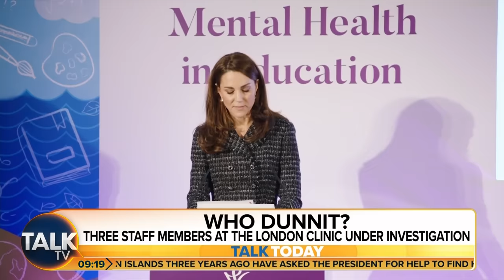“She Is The Future Of The British Monarchy” | Jeremy Kyle Slams Kate Middleton Conspiracy Theorists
Kate Missleton’s absence from public life after her surgery has led to wild conspiracy theories on social media about her whereabouts and health.

TalkTV’s royal editor Sarah Hewson joins Talk Today to discuss all things royal.